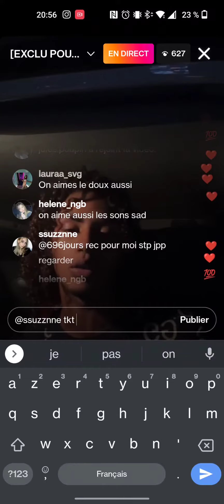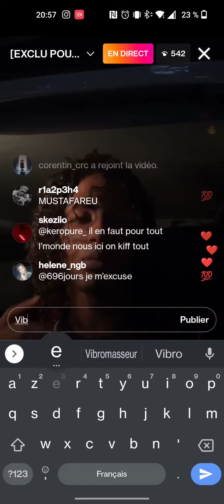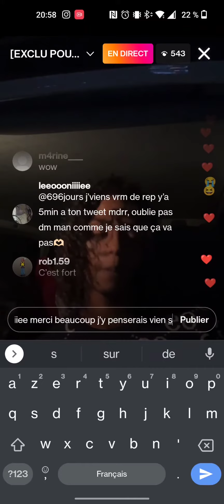Luv Resval - Plus comme avant ft Veyron (exclu)